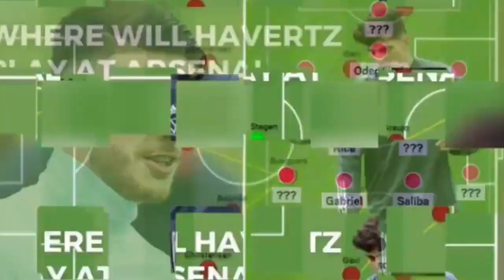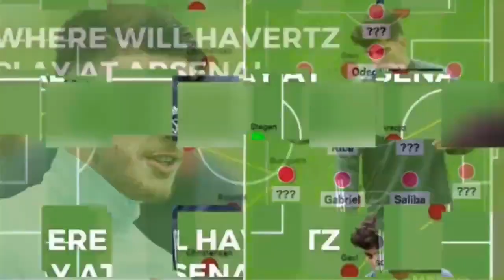How Arsenal could line up with four new signings from £200m spree and two major exits? aftv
How Arsenal could line up with four new signings from £200m spree and two major exits?
arsenal new tactics and line up with Declan rice, kai havertz, Romeo Lavia and Jurrien Timber
how arsenal uses kai havertz and declan rice?
live arsenal news
latest arsenal transfer news update
Martin Odegaard admits Arsenal's collapse 'will be painful for the rest of my life'  as the Gunners captain opens up on his devastation at missing out on the title to Man City last season.
arsenal new line up
arsenal four sinning
arsenal tactical reviews
arteta tactics
declan rice
kai haverz
Romeo Lavia
Jurrien Timber
Martin odegaard
odegaard arsenal lost title be painful for the rest of my life
arsenal title race
arsenal news
Wagner group in Russia
Moscow Wagner
Ukraine vs russia
Putin
arsenal transfer news now
trending arsenal news
arsenal new tactics
arsenal new formation with havertz and declan rice
aftv
latest news
arsenal fan tv
arsenal fc
Gooner talk
thomas partey and granit xhaka leaves arsenal
moises caicedo latest transfer news update